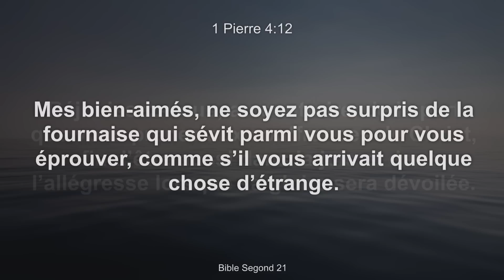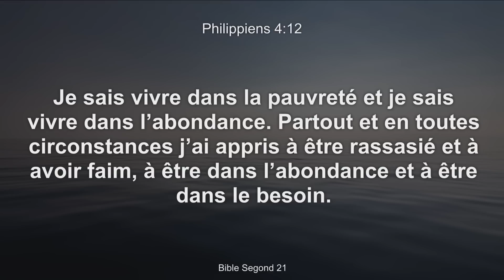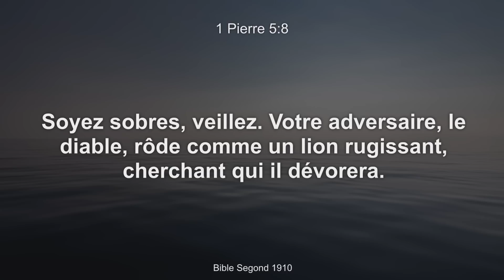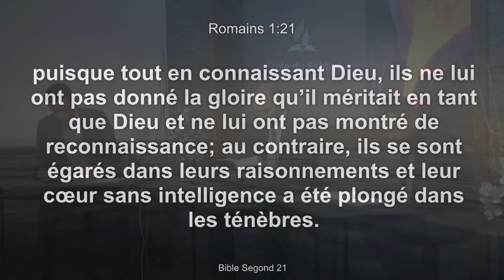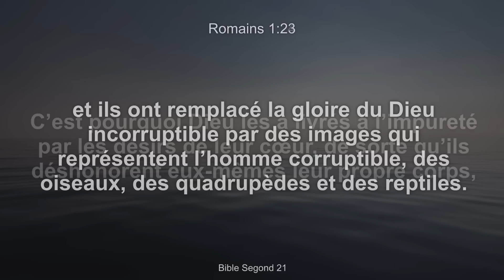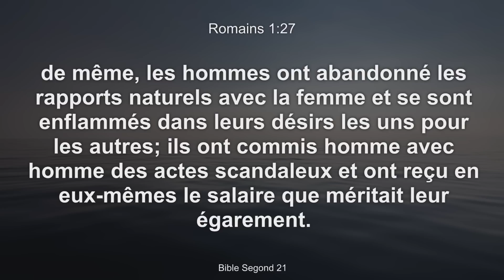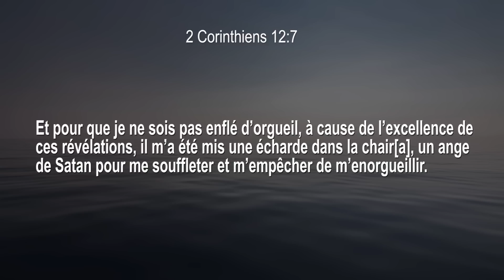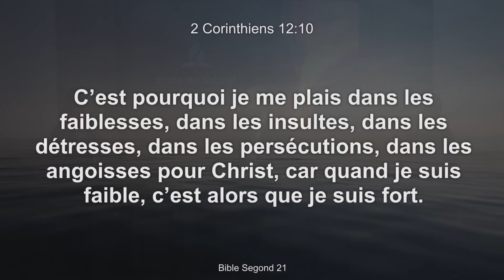2022-07-09 (Michaël Cloutier) École du sabbat no.2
Leçon 2 : Les creusets à venir